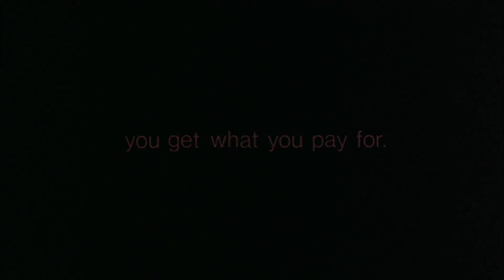Alexander's Music Class - 11/11/24 - Film scoring Monday - "Miller's Crossing"